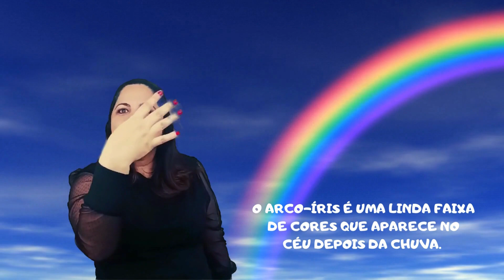O arco-íris 🌈 texto educacional em Libras